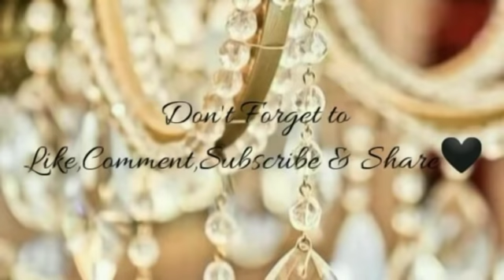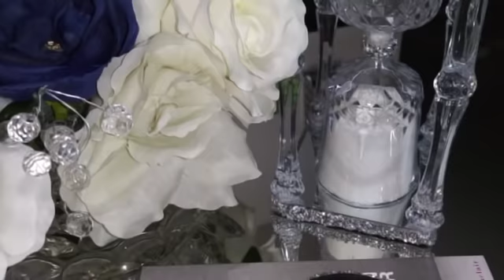2020 Dollar Tree Diy/ Glam Room Decor Ideas / Unique Office Decor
Hellooooo...Here's Links To Other Videos I Created With Those Mirrors.

Want Some Glam Decor Like I Have In My Home? Here's Some Links & Discounts Links To Save While You Shop🤗

Glamorous Savings(on qualifying purchase)

🖤Rhinestones sheets:240X400mm Crystal AB Epoxy Rhinestone Sheet Banding Bridal Beaded Applique in Sheet for Dresses with 3mm Rhinestones (Crystal with Silver)

🖤Rhinestones Ribbon:Silver Crystal Rhinestone Ribbon TOPINCN Sparkling Rhinestone Ribbon Mesh Wrap Roll Bling Arts Crafts Event Decorations 1 Yard 3cm Width (Silver)